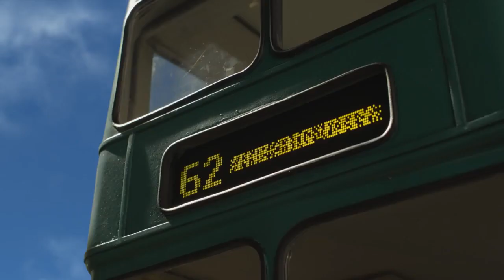Shaun the sheep - Trailer Utama! (Movie trailer)